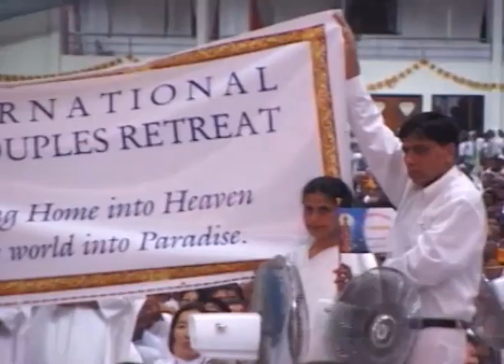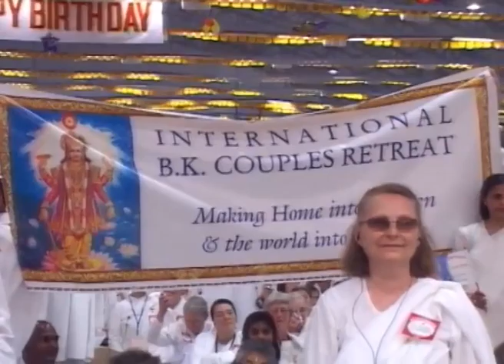Avyakt Murli 7 03 2005 (English)